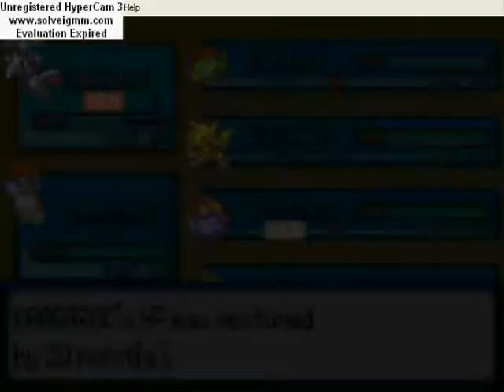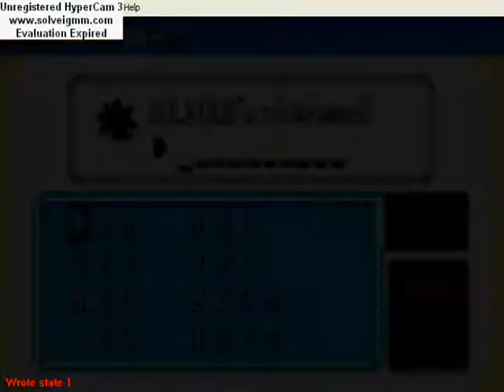Eddy's LP: GBA Pokemon Emerald Pt18: Aqua + Magma = Something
When Aqua and Magma mix... you get something.